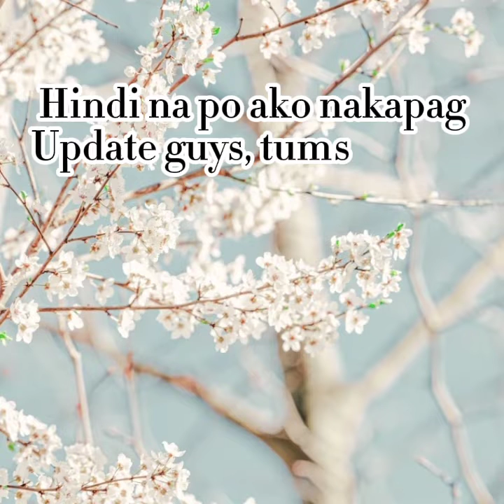WORST EXPERIENCE IN HOTEL ROOM// PRIVACY POLICY // HOTEL RESPONSIBILITIES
My worst experience in the hotel, alarming scenery para sa mga guest.

We should know our rights of privacy.

Check the room, check the door lock is must.

INGAT po travellers!!!